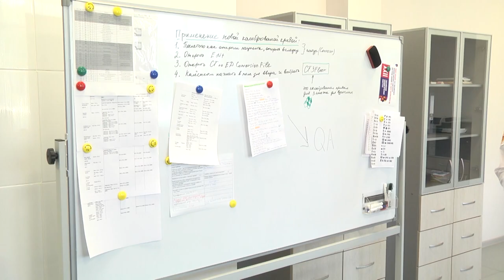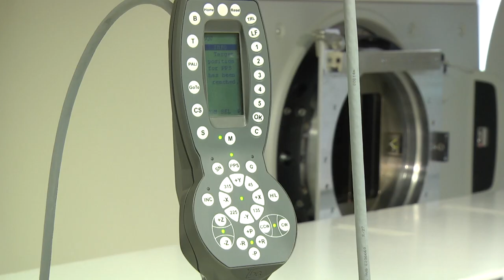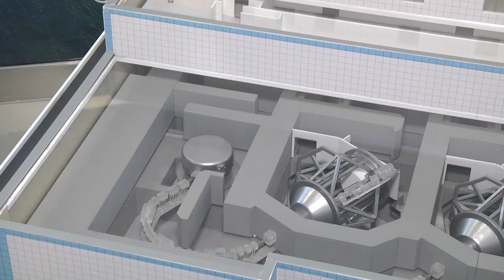Все - пучком. Медицинский центр радиологии в Димитровграде принял первых пациентов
8 лет строительства. 22 лечебных и технических корпусов. В перспективе - 1200 спасенных жизней ежегодно. В Федеральном медицинском центре радиологии в Димитровграде начали принимать первых пациентов.